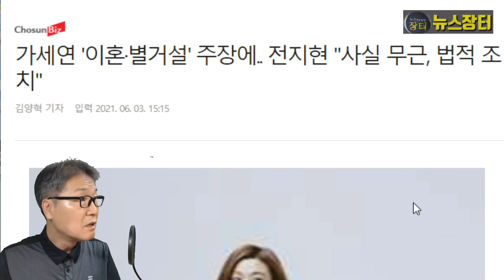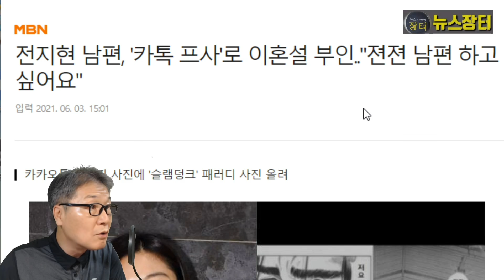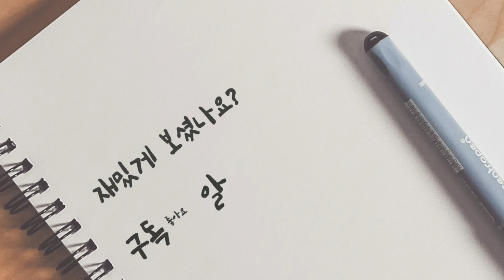배우 전지현 이혼설 새 국면! "사실 무근" 강력한 법적 대응 시사! 남편 최준혁도 별거설 부인! "두 아들과 행복하다" 가로세로연구소 이혼설 보도!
배우 전지현측이 남편 최준혁 알파자산운용 대표와의 이혼설과 별거설을 전면 부인하며 법적 대응을 시사했다. 전지현 소속사 문화창고 측은 3일 공식 입장을 내고 “어제 ‘가로세로연구소’에서 방송된 전지현 배우의 이혼설 및 별거설과 관련한 루머에 대해 당사의 입장을 말씀 드린다”며 “그 어떤 내용도 사실 무근"이라고 밝혔다.